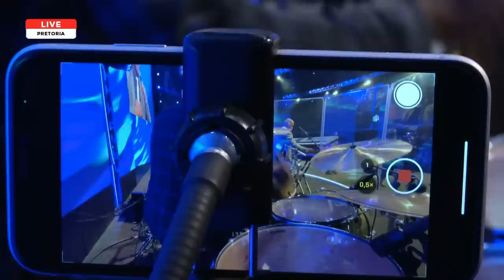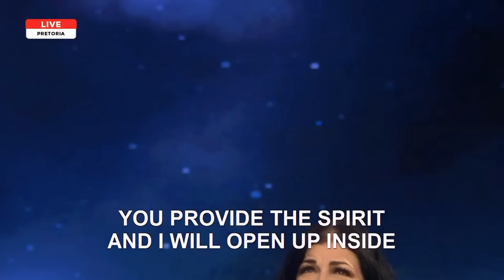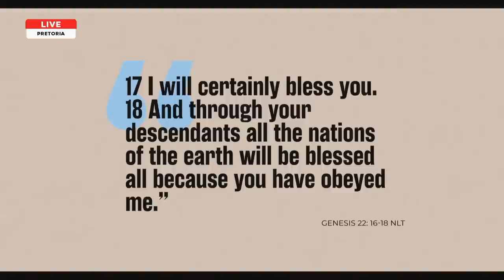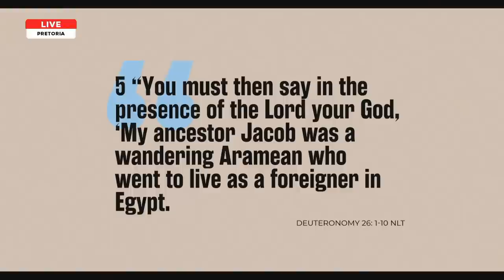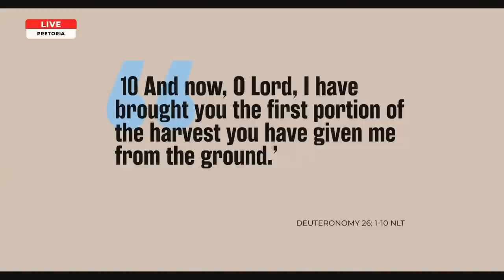Crown Of Favour | Pastor At Boshoff | 28 May 2023 AM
“God is going to put on a crown of glory, blessing and favour as you chase God!! God’s blessing will overtake you!” - Pastor At Boshoff

Welcome to our LIVE morning celebration service! Where are you joining us from?

Setlist for this morning:

🎵Making Rivers - CRC Music
🎵Mercies Are New - CRC Music
🎵Worthy Of It All - Brooke Ligertwood
🎵Show Me Your Glory - Planetshakers